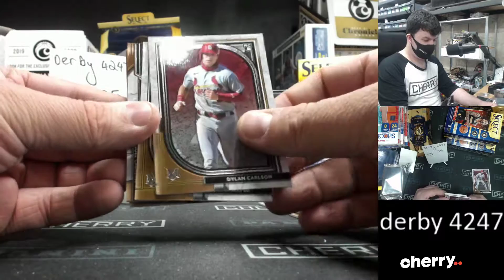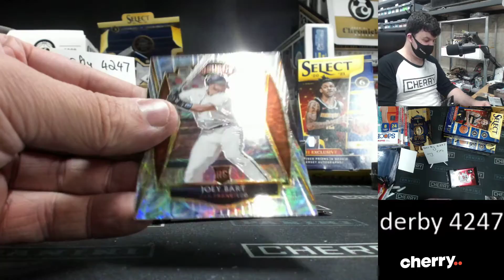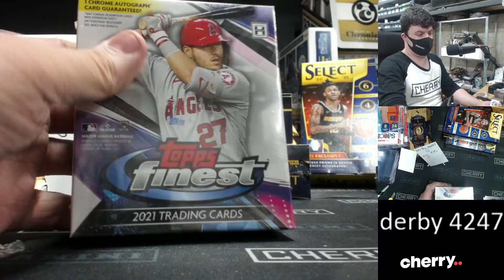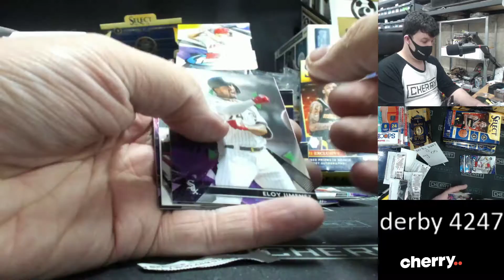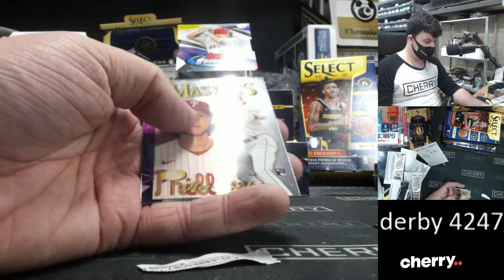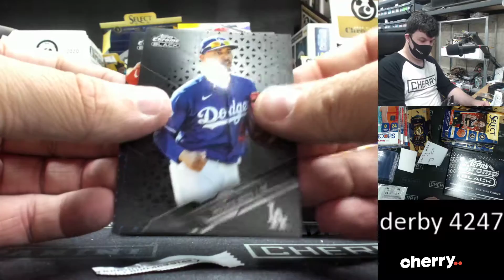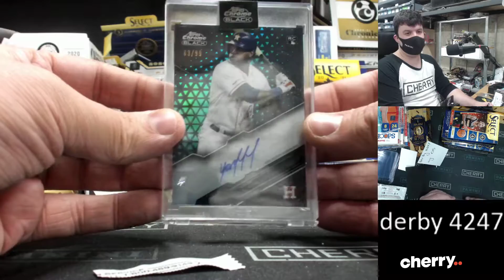Derby - Daily Baseball Break #4247 - Team Based - Aug 05 (5pm)